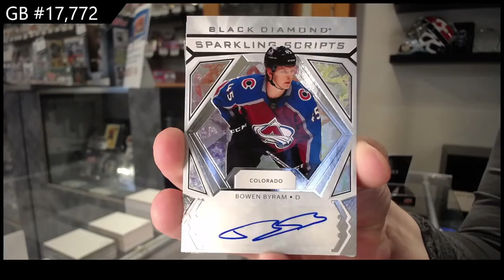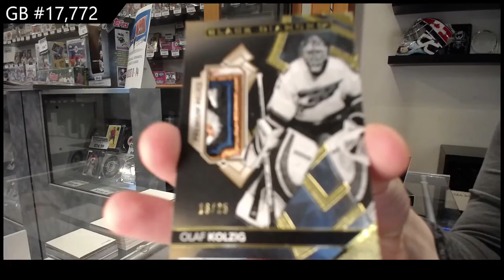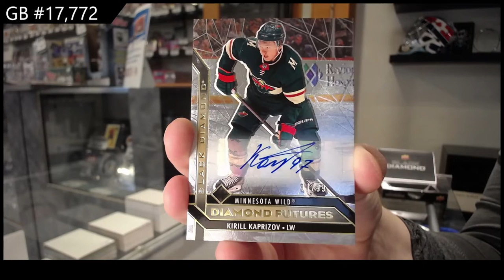20-21 Upper Deck Black Diamond Hockey 2 Box Break - CNC #17,772